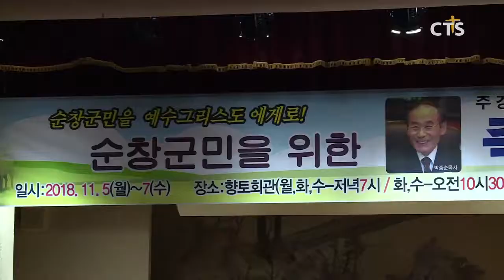순창군민을 위한 축복대성회 (CTS, CTS뉴스, 기독교방송, 기독뉴스, 기독교뉴스, 교계뉴스)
순창군기독교연합회가 박종순 목사를 초청해 축복 대성회를 개최했습니다.

'오직 예수'를 주제로 열린 이번 집회에서 충신교회 박종순 원로목사는  “어떠한 시련에도 주님을 믿고 나아가면 반드시 해결해 주실 것”이라며 “믿음의 자녀들이 항상 기도와 말씀으로 무장해 승리하는 삶을 살길 바란다”고 전했습니다.

순창군기독교연합회는 매년 지역주민을 위한 복음대성회와 이단 세미나 등을 개최하고 있습니다.